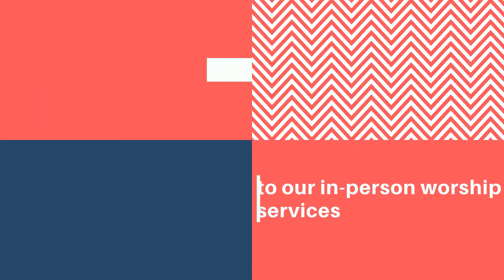News about In-person worship!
You don't want to miss exciting announcement about some changes coming to in-person worship!